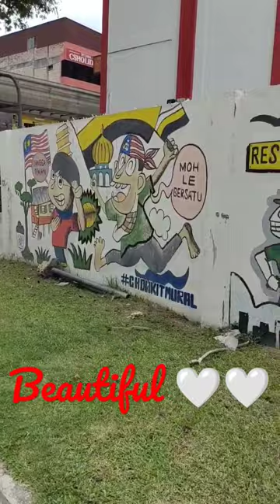Beautiful street painting at chowkit kuala lumpur 🎉🎉